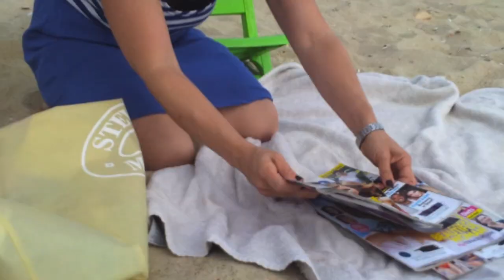End the Bathing Suit Nightmare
Not everyone feels comfortable wearing a bikini or revealing swimsuit in public.  End the bathing suit nightmare and feel confident, comfortable and beautiful in HydroChic swimwear Like this video.